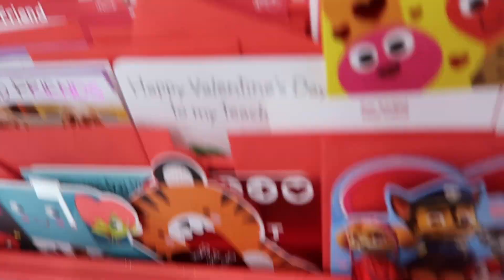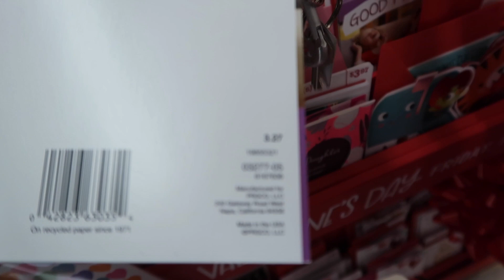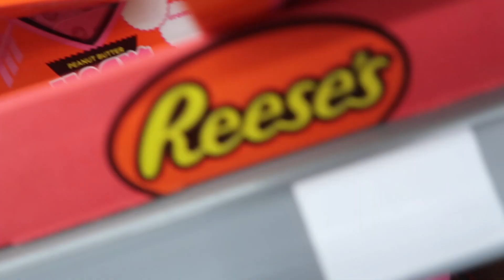JALEN HAS A VALENTINE'S DAY CRUSH!! 😱❤️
WHAT'S UP J-CREW FAMILY TODAY'S VLOG JALEN GOES SHOPPING FOR HIS VALENTINE'S DAY CRUSH AND MOM AND DAD ARE SHOCKED 😱

(help us get to 10k followers)
JAMAALJLOVE89
JEMIELSTARR954